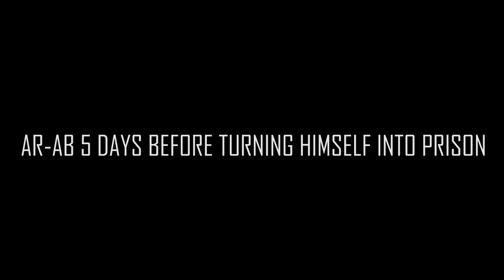Ar-Ab 5 Days Before Turning Himself Into Prison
Ar-Ab Speaks To Gil Videos About His Final Days As A Free Man Before Going To Prison